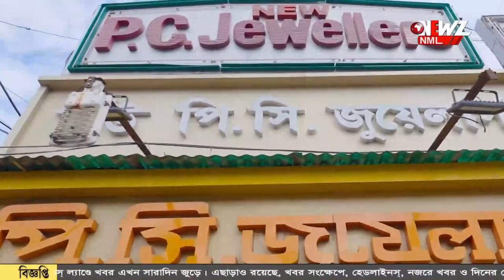জ্যোতিপ্রিয় মল্লিকের জন্মদিন পালন হাবড়ায়।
জ্যোতিপ্রিয় মল্লিকের জন্মদিন পালন হাবড়ায়। আশ্রয়হীন বৃদ্ধ-বৃদ্ধাদের নিয়ে দিনটি পালন করেন পৌর প্রধান সহ অন্যান্যরা। আবাসিকদের জন্য দুপুরে খাওয়ার ব্যবস্থাও করা হয়।